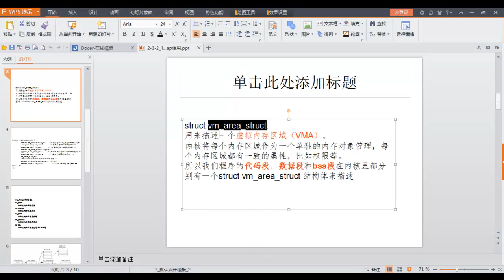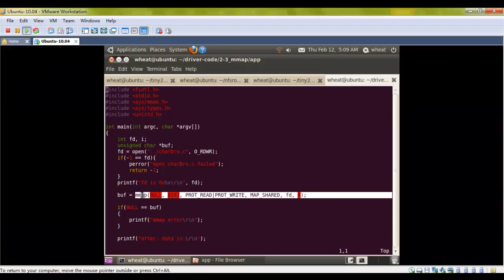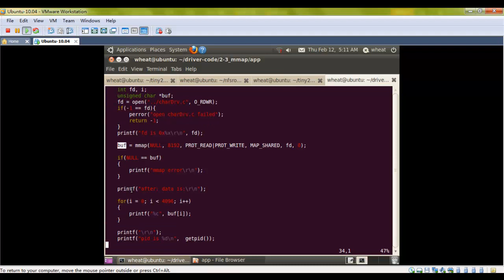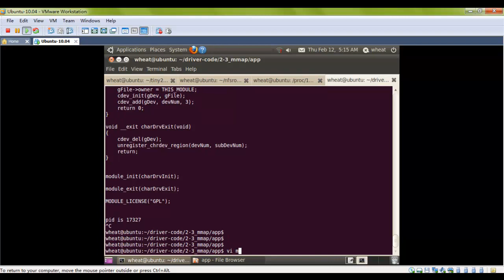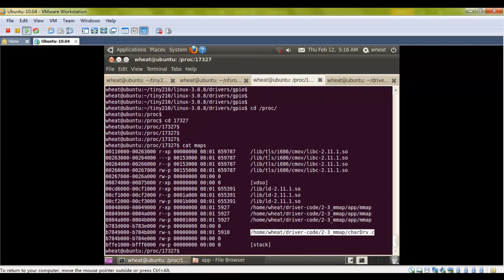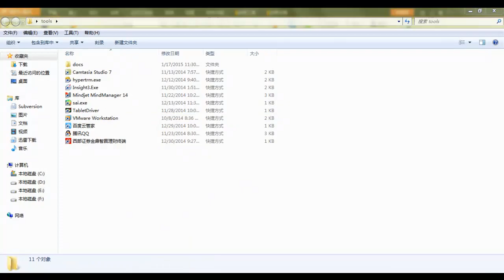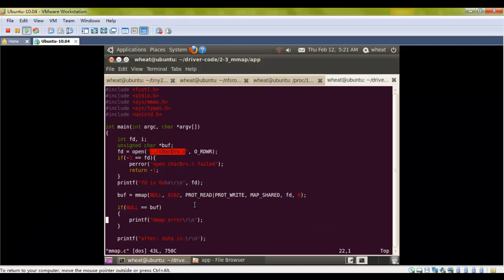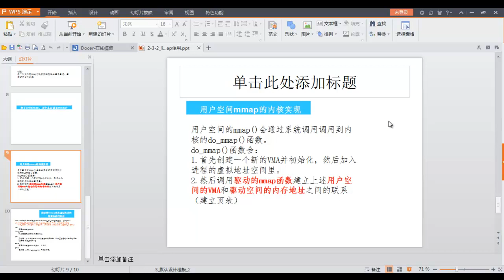linux驱动策略及框架8 应用层mmap函数的使用方法